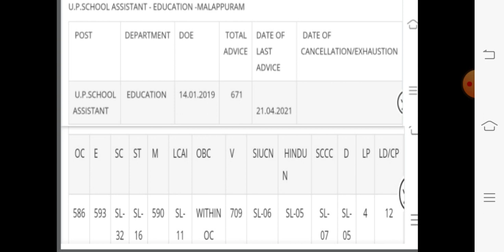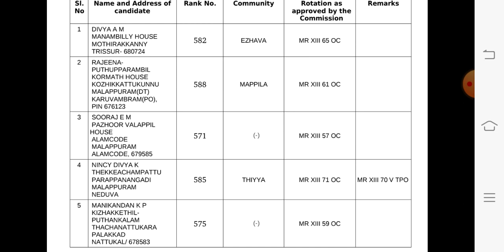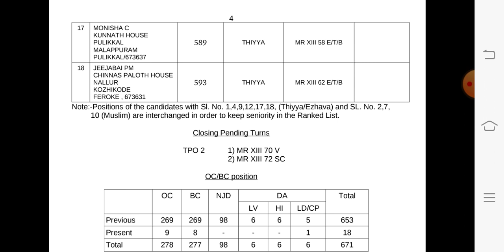LP/UP ഏറ്റവും പുതിയ വിവരങ്ങൾ/മലപ്പുറം LP-UP News/ PSC/LP-UP